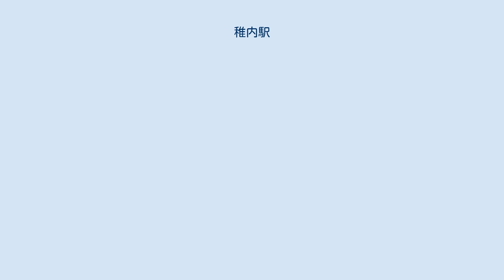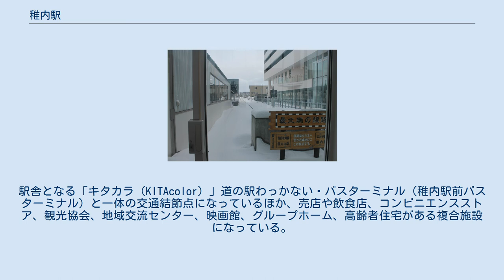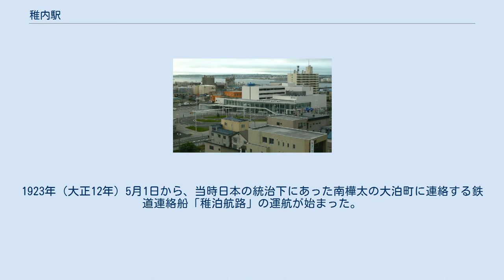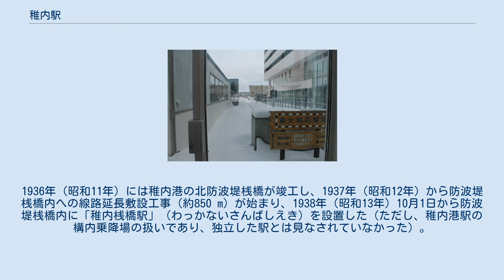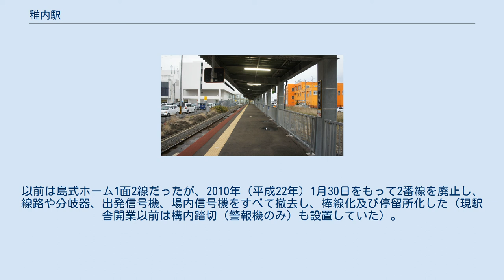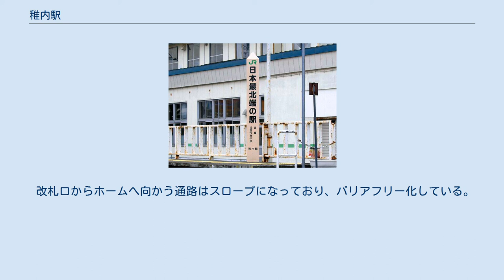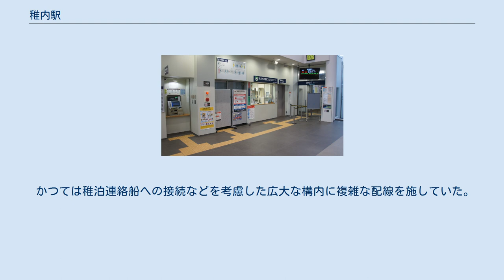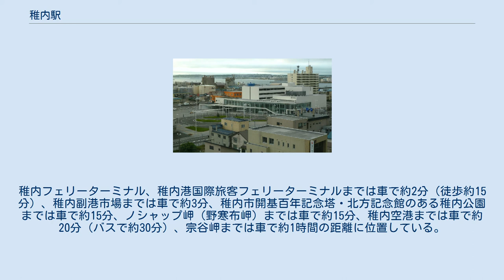稚内駅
稚内駅（わっかないえき）は、北海道稚内市中央3丁目にある北海道旅客鉄道（JR北海道）宗谷本線の駅である。
 稚内駅の駅番号に付番された数字(80)は、JR北海道管内の駅番号の数字としては最大である。
 日本国内の最北端にある鉄道駅であり、ホームに列車が到着すると自動音声放送「日本最北端の駅、終点稚内駅到着です」が流れる。
以前は窓口で「日本最北端の駅来駅証明書付き記念入場券」を発売していた。
日本国内最南端のみどりの窓口設置駅となる鹿児島県の指宿駅と「姉妹駅」提携を結んでいる。
駅舎となる「キタカラ（KITAcolor）」道の駅わっかない・バスターミナル（稚内駅前バスターミナル）と一体の交通結節点になっているほか、売店や飲食店、コンビニエンスストア、観光協会、地域交流センター、映画館、グループホーム、高齢者住宅がある複合施設になっている。
また、みなとオアシス「わっかない」を構成する施設になっている。
 また、1995年9月4日に深名線が廃止されて以降、最長片道切符の始発駅となっている。
 市名より。
アイヌ語の「ヤ ㇺワッカナイ（ラテン翻字: yam-wakka-nay）」〔冷たい・水（飲み水）の・川〕から。
 1977年（昭和52年）の宗谷本線稚内駅と周囲約1 km範囲。
島式ホーム1面2線でたくさんの副線を持つ。
北側の防波堤がかつての稚泊連絡船のターミナルで、先端の駐車場の手前の青い屋根の所にかつて稚内桟橋仮乗降場があった。
当時の岸壁の一部は既に埋め立てられているが、路盤はまだ残っている。
また稚内駅南東の埋立地への専用線もすでに撤去され、こちらも路盤が残っている。
島式ホームの南端の左付近から、倉庫群を挟んで本線の1区画左を走る国道40号の右横に沿う空き地に向けて斜めに残されている路盤は、1975年（昭和50年）頃に現在の位置に切り替わるまで本線が敷かれていた跡である。
国土交通省 国土地理院 地図・空中写真閲覧サービスの空中写真を基に作成 1922年（大正11年）に開業した稚内駅は現在の南稚内駅であり。
1923年（大正12年）5月1日から、当時日本の統治下にあった南樺太の大泊町に連絡する鉄道連絡船「稚泊航路」の運航が始まった。
1924年（大正13年）11月10日に稚内連絡待合所が現在の稚内駅近くに建設されたが、当時の稚内駅からは約2 kmの距離を旅客は徒歩で、貨物は荷車で連絡していた。
なお、当時の稚泊航路は夏期は隔日、冬期は10日で2往復の運航体制であり、東京から樺太の大泊港までは夜行3泊を要した。
 1928年（昭和3年）12月26日に現在の稚内駅である「稚内港駅」（わっかないみなとえき）まで鉄道路線が延伸された。
開業時の駅舎は、稚内連絡待合所の建物を改修した上で利用していたと推測されている。
「稚泊航路」への連絡を重要としていたため市街地とは反対側の海側に駅舎があったが、1938年（昭和13年）6月30日に木造平屋建ての駅舎（2代目駅舎）を市街地側に建設した。
1936年（昭和11年）には稚内港の北防波堤桟橋が竣工し、1937年（昭和12年）から防波堤桟橋内への線路延長敷設工事（約850 m）が始まり、1938年（昭和13年）10月1日から防波堤桟橋内に「稚内桟橋駅」（わっかないさんばしえき）を設置した（ただし、稚内港駅の構内乗降場の扱いであり、独立した駅とは見なされていなかった）。
稚内桟橋駅は、現存する北防波堤ドーム沿いに線路が敷かれてドーム内に旅客ホームがあり、線路を跨線橋で渡った南側に駅舎を設置していた。
駅舎はコンクリート造り2階建てで、1階が乗船口や待合室・事務室・貨物保管庫、2階が日本食堂の構内食堂であった。
駅舎南側には連絡船などが着岸する桟橋があり、陸地に近い側から利尻島・礼文島を結ぶ「利礼航路」、樺太の本斗町を結ぶ北日本汽船の「稚斗航路」、鉄道省の「稚泊航路」の順で離着岸していた。
1939年（昭和14年）2月1日に稚内駅を「南稚内駅」に、稚内港駅を「稚内駅」に改称した。
その後、「稚泊航路」は1945年（昭和20年）8月以降のソ連軍の南樺太侵攻開始後も樺太からの引揚者輸送に当たっていたが、同年8月24日に稚内港に入港した便を最後に運航停止となり、稚内桟橋駅も実質的に廃止となった。
また、かつての駅構内には「稚泊航路」との連絡のほかに貨物扱いで多くの側線を敷設...